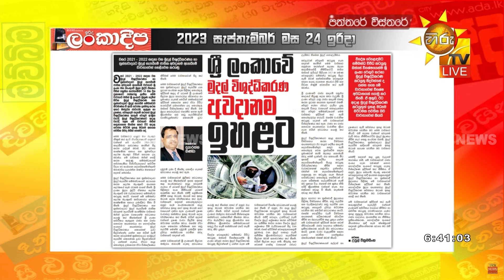ශ්‍රී ලංකාවේ මුදල් විශුද්ධිකරණ අවදානම ඉහළට - Hiru News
ශ්‍රී ලංකාවේ මුදල් විශුද්ධිකරණ අවදානම ඉහළට - කළු සල්ලි පැමිණිලි විමර්ශන කිරීම් අල්ලස් කොමිසමට - Hiru News